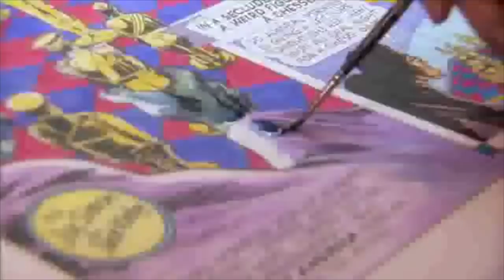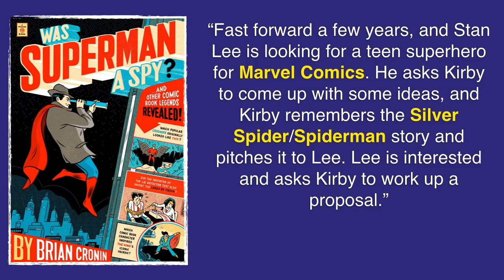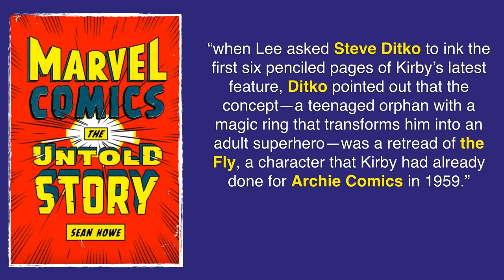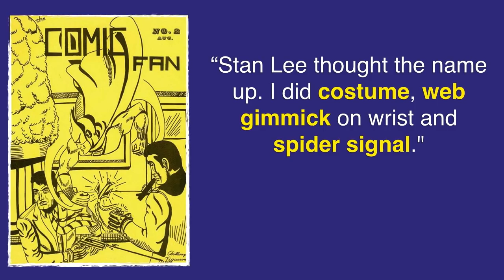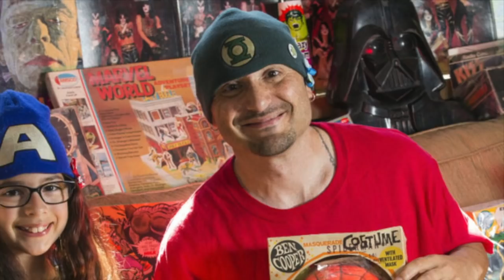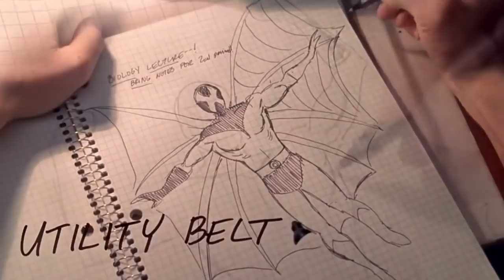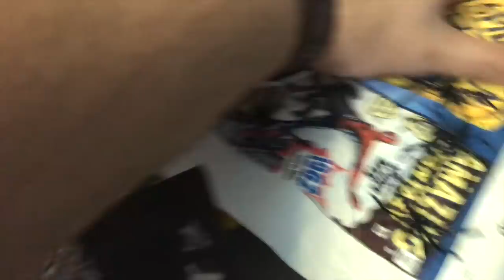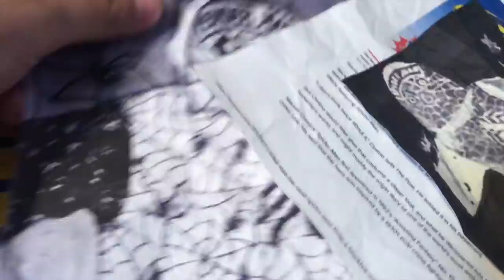Did Marvel Steal Spider-Man's Costume?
In a new video, Owen discusses the creation of the iconic Spider-Man costume design, and how a 1950's Halloween costume may have influenced Steve Ditko when creating the costume.

Gary Groth, ‘Jack Kirby: An Interview with Comics’ Most Prodigious Imagination’, The Comics Journal, 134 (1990)
Brian Cronin, Was Superman a Spy? And Other Comic Book Legends Revealed!
Mark Evanier, Kirby: King of Comics